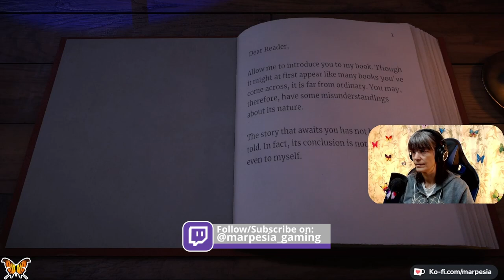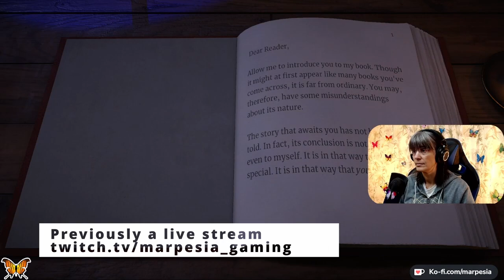Beacon Pines The Best Story Game This Year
Beacon Pines is the best story game this year that I have played without any shadow of a doubt. It has cuteness overload, mystery, humour and sadness. Have your tissues ready. This is Chapter 1 of my gameplay of this awesome Indie Game.

If you like the content please consider following me on the socials below:

Video edited by: Marpesia